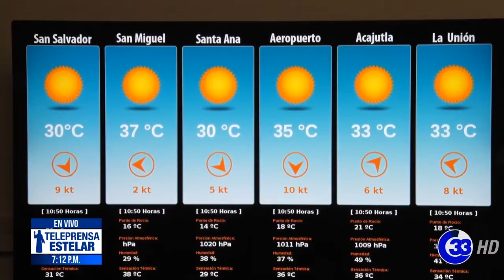Teleprensa33 | Temperatura alcanza los 40 grados en el oriente del país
El clima sofocante que hemos experimentado los últimos días tendrá una variación.

Y a partir de este viernes serán sensibles los cambios en la temperatura.